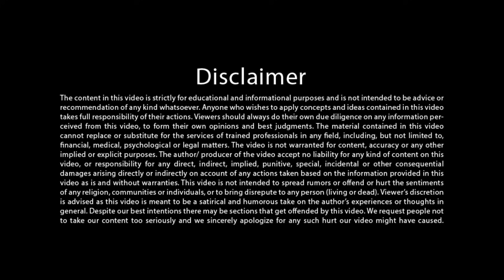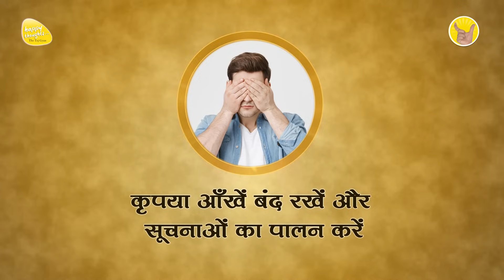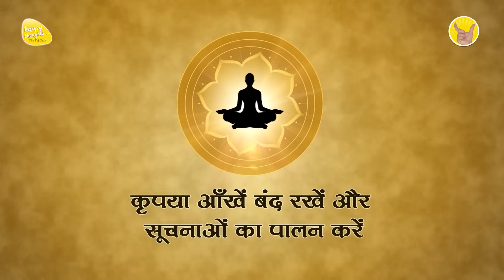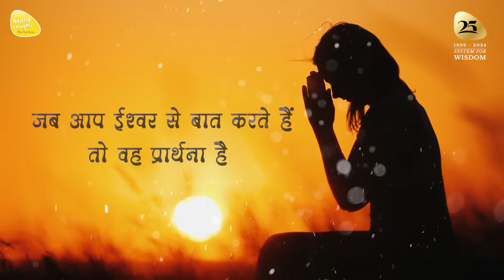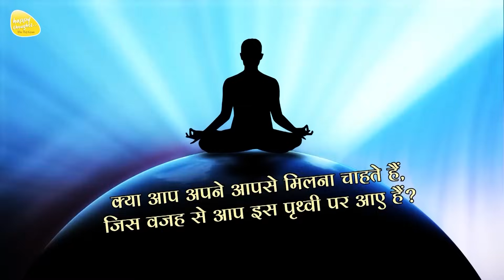जीवन के मसलों या बुरे बीजों को कैसे मसलकर मिटा दें LAW of EFFORTLESS LIVING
मुक्तिपथ - YOUR SEARCH FOR THE FINAL TRUTH ENDS HERE समझ का मार्ग
Path of understanding Series #42

Title - जीवन के मसलों या बुरे बीजों को कैसे मसलकर मिटा दें LAW of EFFORTLESS LIVING

5 दिवसीय महाआसमानी परम ज्ञान शिविर

14 to 17 साल के बच्चों के लिए मिनी महाआसमानी परम ज्ञान शिविर